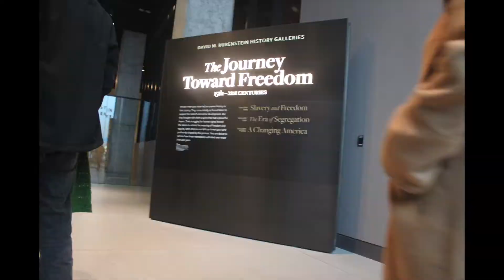WASHINGTON D C Vacation TRAILER